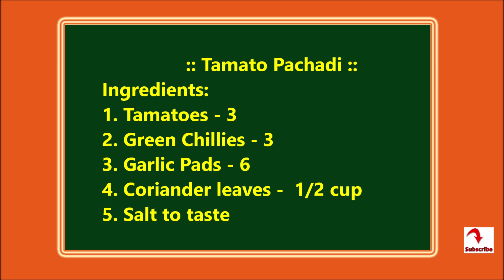Tomato Pachadi | Tomato Chutney | Tomato Pickle | టమాట పచ్చడి by Latha channel